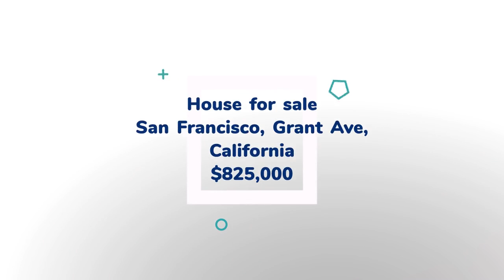House for sale in San Francisco, Grant Ave, $825,000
1
2

San Francisco, Grant Ave,

REF78773